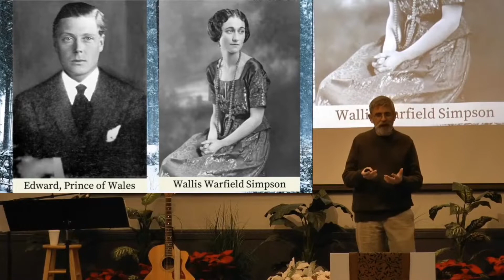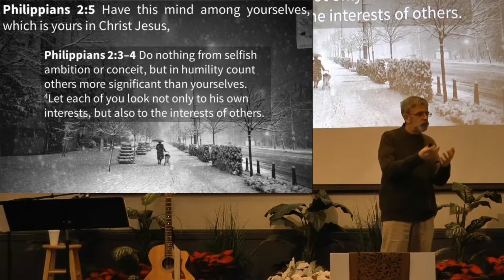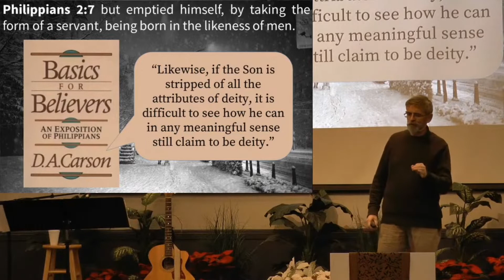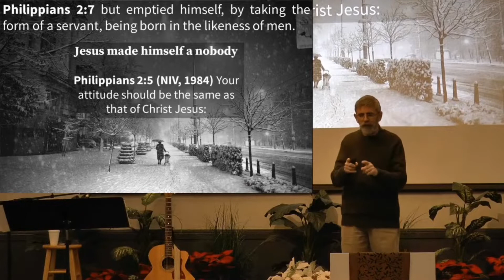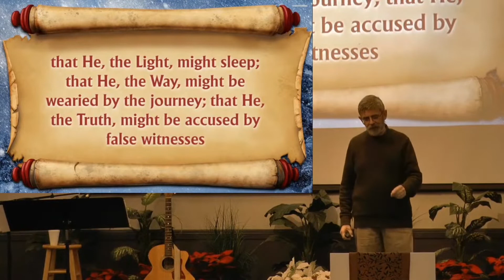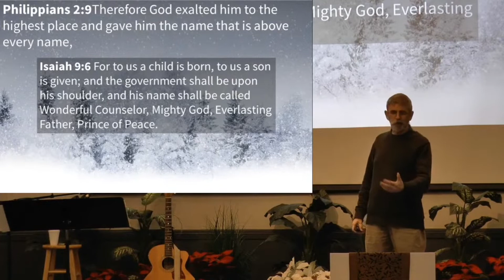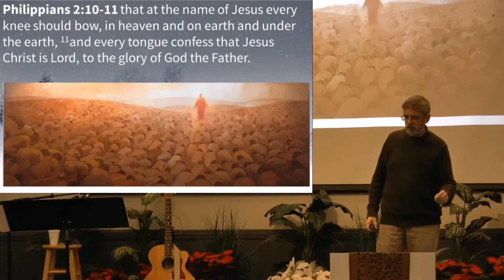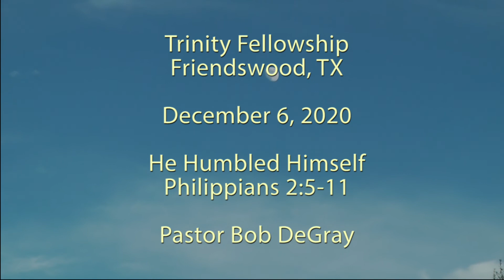He Humbled Himself - Philippians 2:5-11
Message preached on December 6, 2020 by Pastor Bob DeGray. This video is for non-profit educational purposes only.

Key Sentence: In the incarnation God the Son humbled himself and God the Father exalted him.

Outline:
I. Humbled in the incarnation (Philippians 2:5-7)
II. Humbled on the cross (Philippians 2:8)
III. Exalted in the resurrection victory (Philippians 2:9-10)